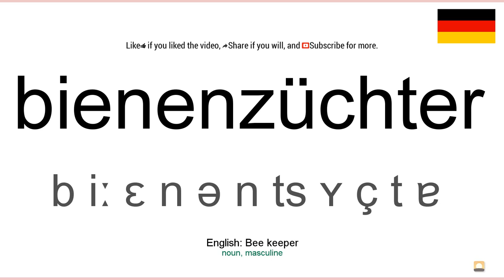How to pronounce: Bienenzüchter (German)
How to pronounce bienenzüchter in german
Wie bienenzüchter ausgesprochen Deutsch
Die deutsch aussprache von dem wort bienenzüchter.
Cómo pronunciar bienenzüchter en aleman
Comment prononcer bienenzüchter en allemand
Come pronunciare bienenzüchter in tedesco